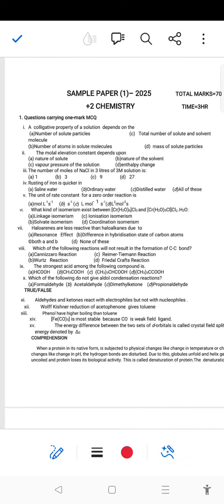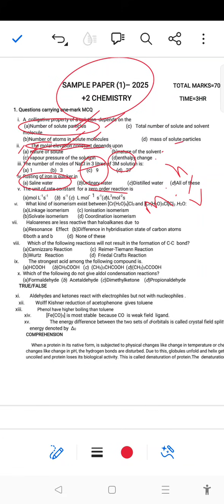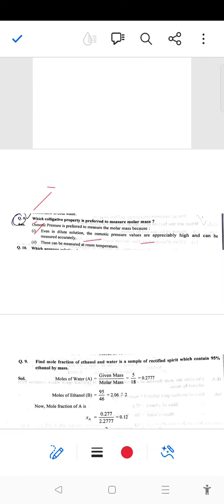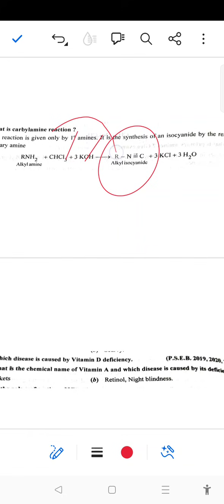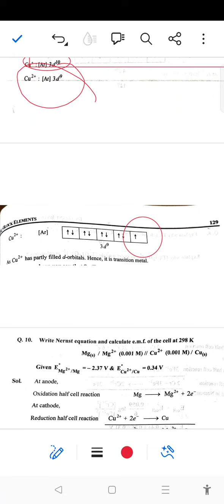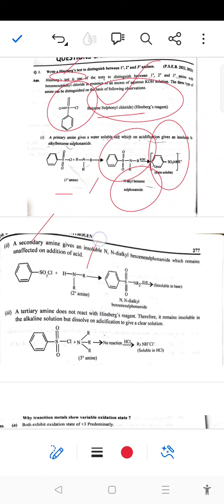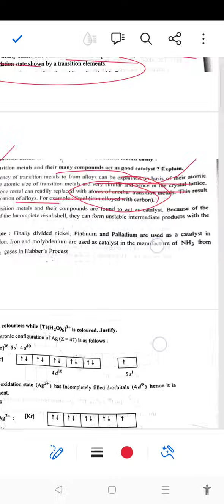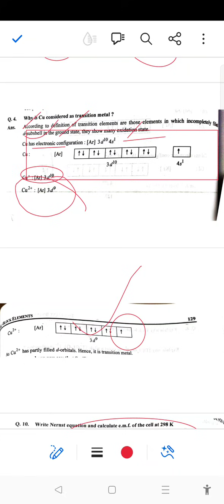12TH CHEMISTRY PSEB PAPER 03 SOLVED PRE BOARD AND FINAL EXAM PREPARATION 💯 MISSION 2025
12TH CHEMISTRY PSEB PAPER 03 SOLVED  PRE BOARD AND FINAL EXAM PREPARATION 💯 MISSION 2025